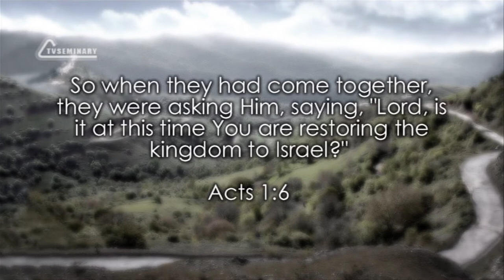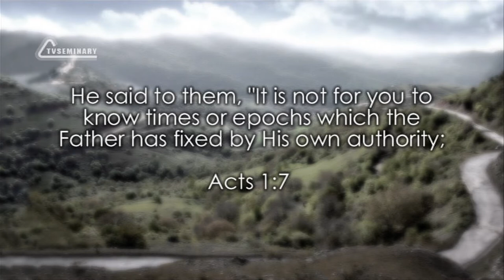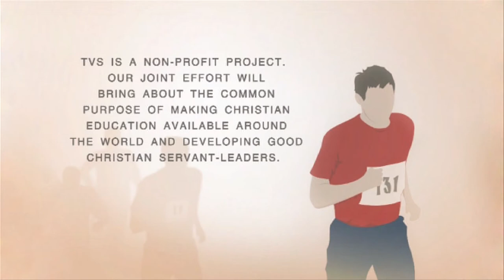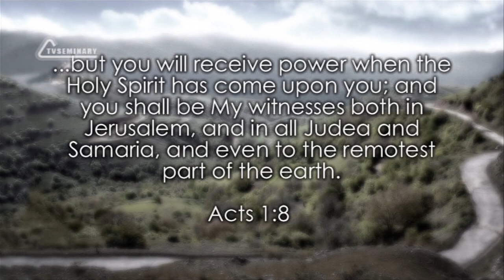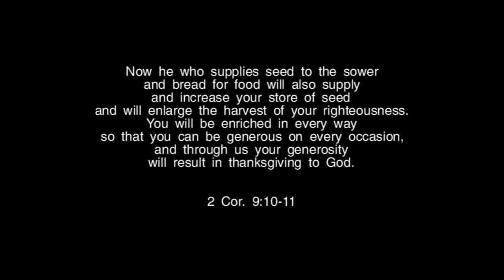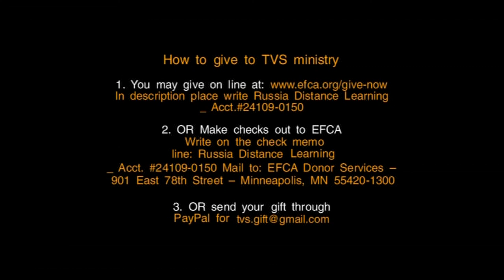TVS BS232 02